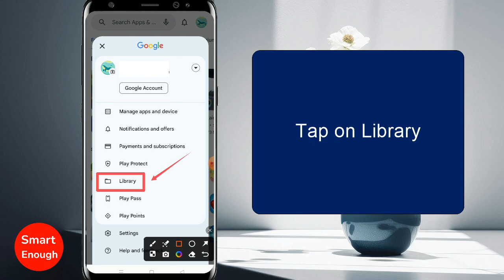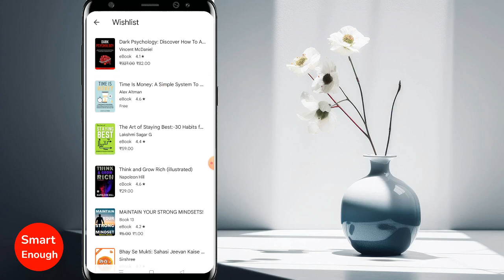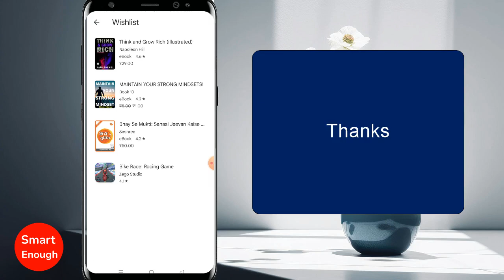How to Remove Books from Wishlist on Google Play Store App?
How to Clear Google Play Store wishlist? How to delete books from wishlist on Google Play Store on android phone? How to Remove Books from Wishlist on Google Play Store App? How to delist books from wishlist on Play Store App?

How do I remove an books from my Play Store wishlist? How do I clear my Play Store library?